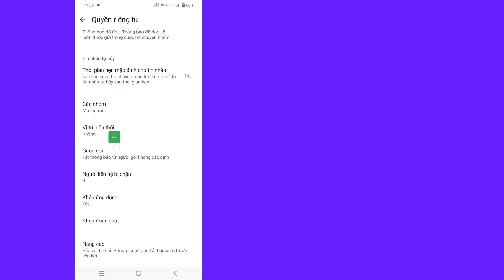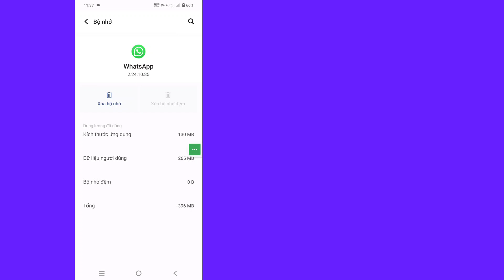Cách đăng xuất tài khoản Whatsapp [Android & iOS]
Ở đây trong video này bạn sẽ tìm hiểu [Cách đăng xuất tài khoản Whatsapp]. Hãy xem hết video này và làm theo tất cả các bước của tôi mà không bỏ qua. Đó là phương pháp siêu đơn giản và dễ dàng.

@Dynamik.Solution?si=ptvAz9brCX95Ee-p

💠 Đừng Quên Để Lại Một "Thích"
💠 Hãy chia sẻ với bạn bè nếu bạn thích và thấy video này hữu ích.